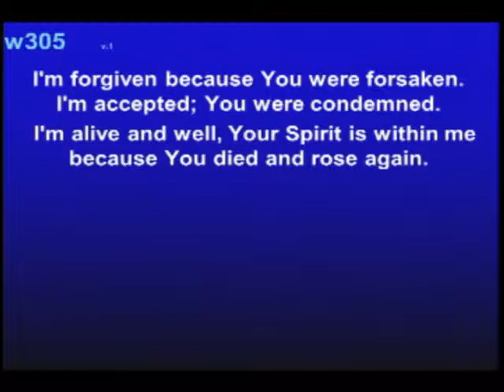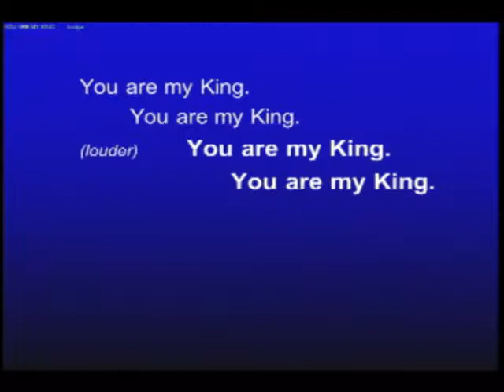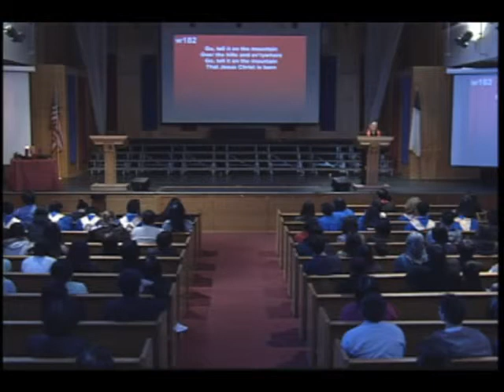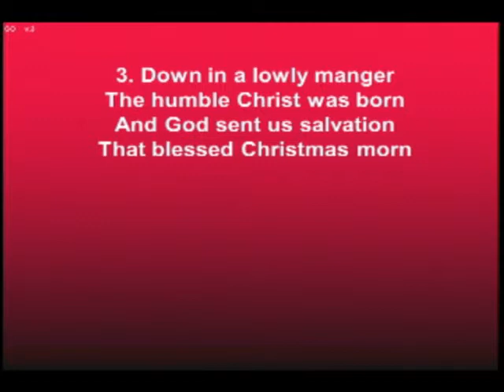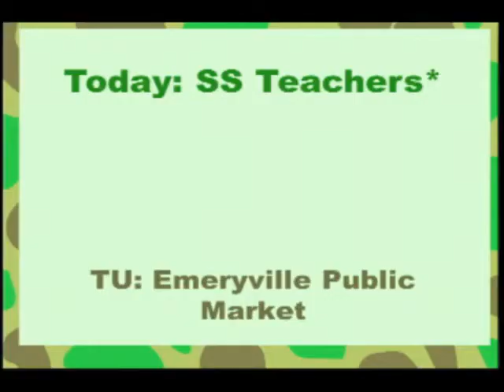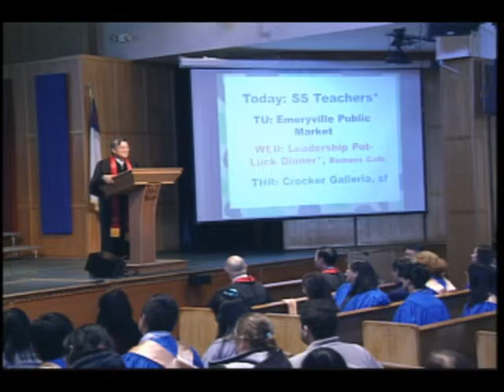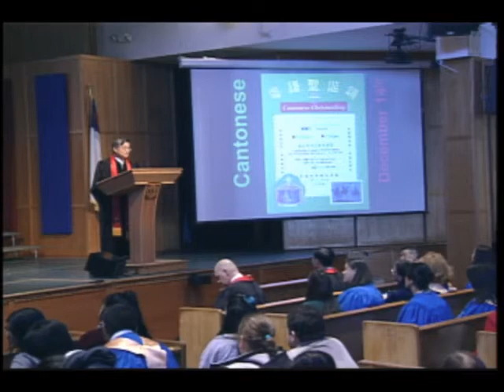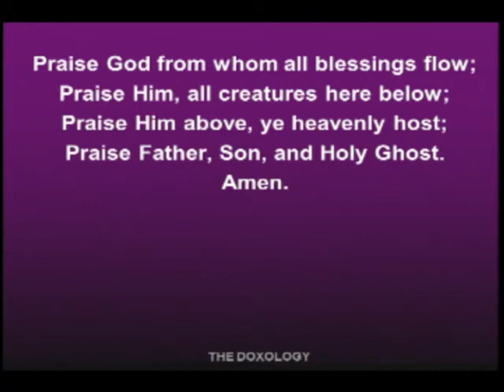CEBC Adult Worship